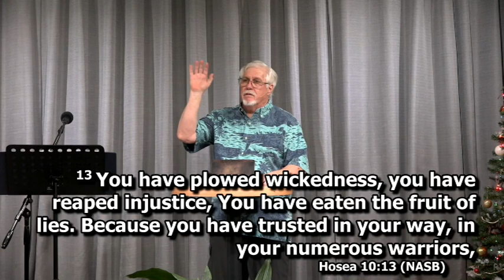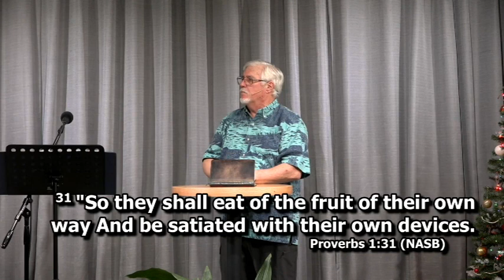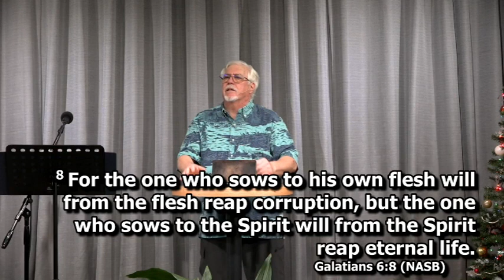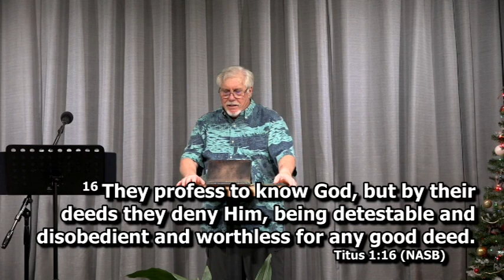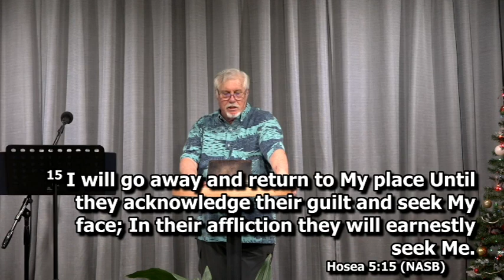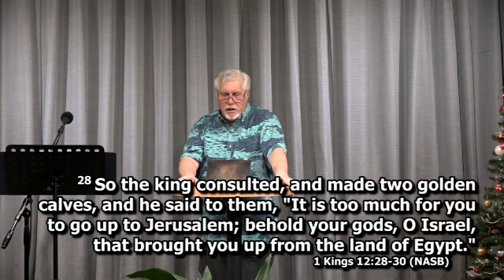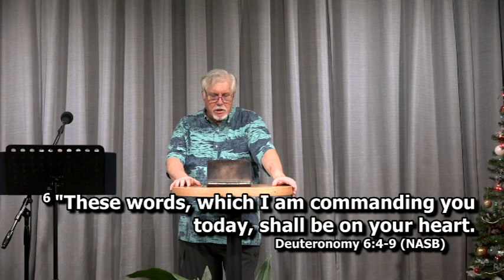“Sowing and Reaping” - Hosea 8-9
Tonight, we going to see "The LORD’s Pronouncement of Coming Judgment”
God always gives a warning before wrath.